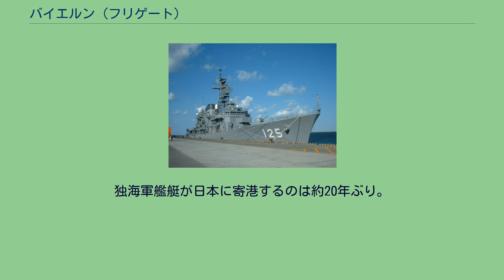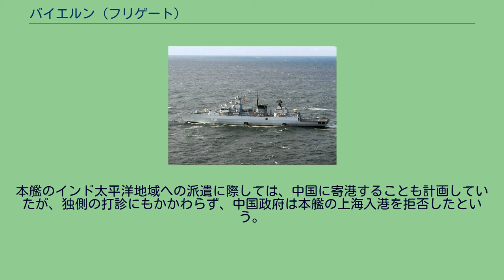バイエルン (フリゲート)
バイエルン（ドイツ語：Bayern, F 217）は、ドイツ海軍のフリゲート。
ブランデンブルク級フリゲートの3番艦。
艦名はバイエルン州に由来する。
「バイエルン」は、ティッセン＝ノルトゼーヴェルケエムデン工場で1993年12月16日に起工し、1994年6月30日に進水、1996年6月15日に就役し第6フリゲート戦隊に配属された。
命名・進水式では当時のバイエルン州首相エドムント・シュトイバーの妻カリン・シュトイバー（de:Karin Stoiber）が命名し、バイエルン州が後援団体となっている。
1996年1月15日から公試を開始する。
1999年にはアライド・フォース作戦に参加しアドリア海に展開している。
2006年に第2フリゲート戦隊に所属変更される。
第2機動隊群第2フリゲート戦隊に所属し、ヴィルヘルムスハーフェンを母港としている。
2021年8月にドイツを出港し、8月29日にはソマリア沖のアデン湾で派遣海賊対処行動水上部隊として派遣されている海上自衛隊護衛艦「ゆうぎり」と共同訓練を行った。
その後、オーストラリアやグアムなどに寄港した。
同年11月4日から5日にかけて、関東南方海空域において海上自衛隊護衛艦「さみだれ」と日独共同訓練を実施し、同5日、東京国際クルーズターミナル（東京都江東区）に寄港した。
独海軍艦艇が日本に寄港するのは約20年ぶり。
5日は岸信夫防衛大臣が本艦を視察した。
本艦のインド太平洋地域への派遣に際しては、中国に寄港することも計画していたが、独側の打診にもかかわらず、中国政府は本艦の上海入港を拒否したという。
バイエルンは日本を出航後、対北朝鮮制裁を定めた国連安全保障理事会の決議に基づく「瀬取り」の監視活動も行う。
2022年2月にドイツに帰還する予定。
関東南方海域において海上自衛隊護衛艦「さみだれ」と日独共同訓練を実施する「バイエルン」（奥）